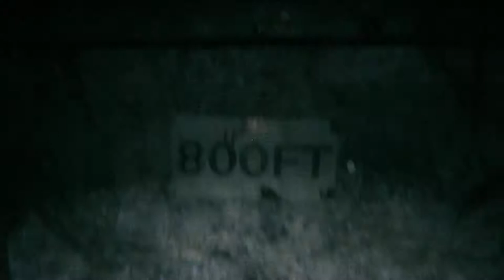Outlast 2 Gameplay #12| Am ajuns in mine !